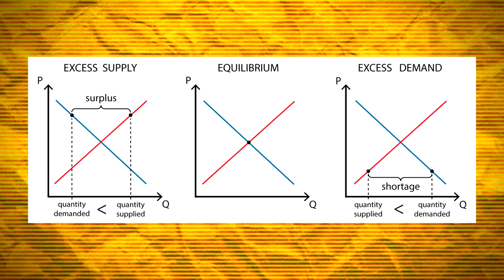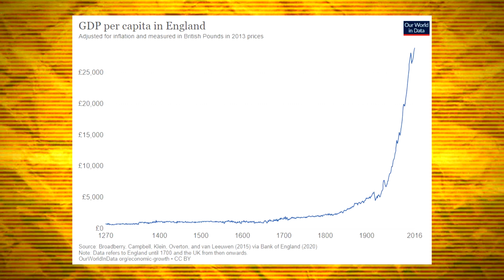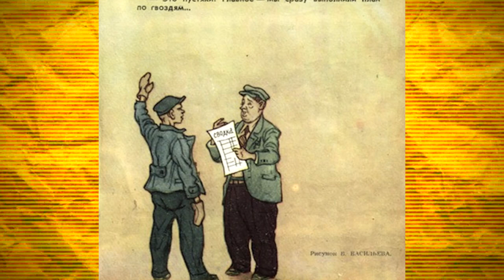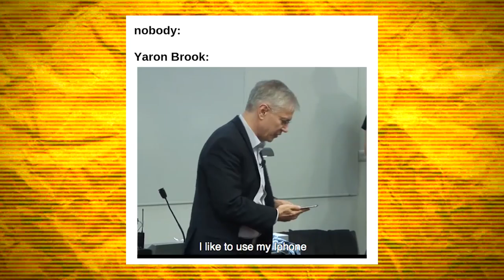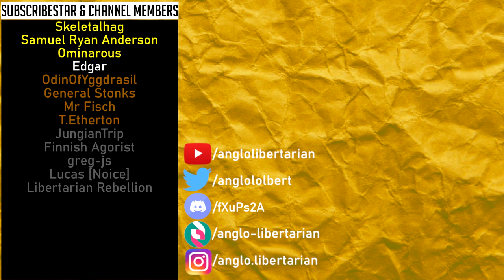The Economic Calculation Problem - (Austrian Econ Basics #3)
In 1920, Austrian economist Ludwig Von Mises changed the understanding of price theory forever, by showing how that prices are signals being given out to say where resources are best allocated. Not only was this a "good" way to do it, it's the only way to do it. That is to say, economic planning such as socialism is IMPOSSIBLE. With this understanding you will never have to wonder again why socialism has been a complete and utter disaster. It explains why potentially rich countries go destitute, and why destitute countries become rich the further away they get from socialism and learn to love capitalism for the positive-sum system that it is.

Bitcoin:
3LeTCjAUWo9yPCz6X1D5PBLZJJYgffWdh7
Bitcoin Cash:
qrz3e3fty0a9gqfer9n0y6dpwq0r0z34cu7srt7rt9